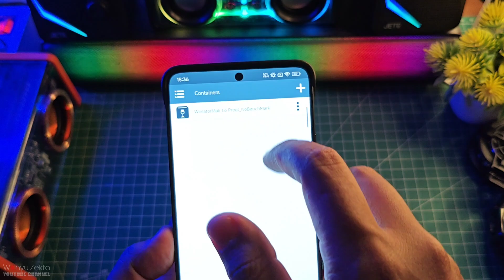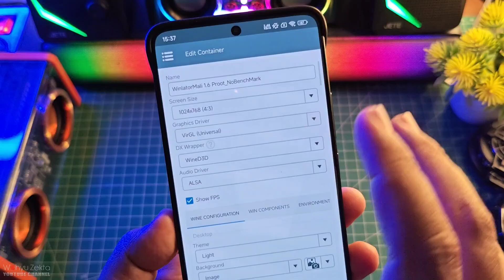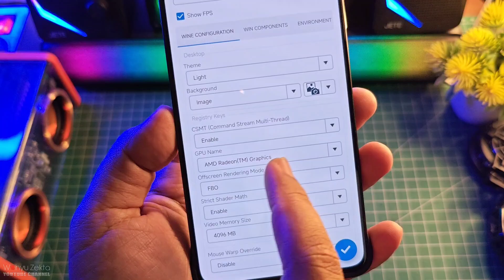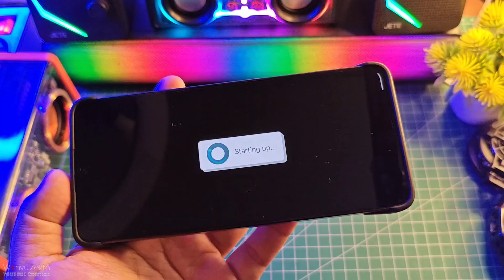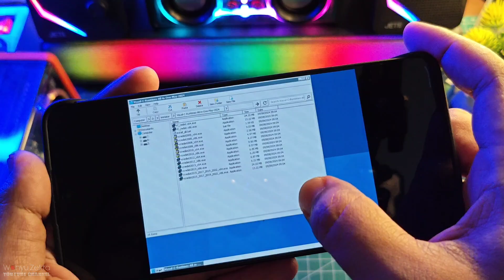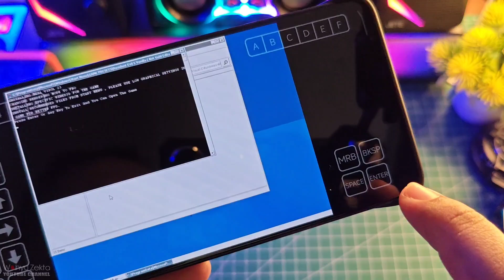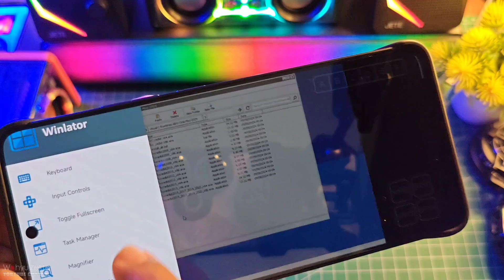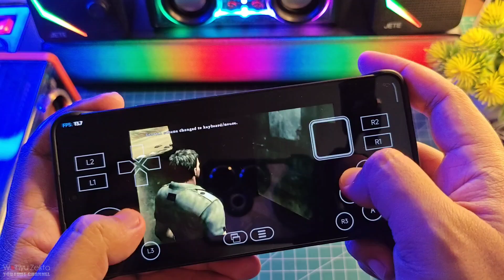AKHIRNYA WINLATOR MALI STABIL Khusus Mediatek Test Dimensity 8300 Ultra Poco X6 Pro Stabil Nih!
Bantu Like nya Ya gaes Terima Kasih
AKHIRNYA WINLATOR MALI STABIL Khusus Mediatek Test Dimensity 8300 Ultra Poco X6 Pro Stabil Nih! Selengkapnya yuk langsung ke videonya..

Download VC++
All Version Runtime Visual C++ 2024

Produk yang pernah saya pake :
OFFICIAL GRUP WAHYU ZEKTA OFFICIAL